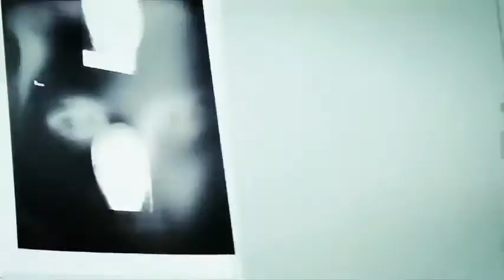Skylar Grey - Exclusive Interview Talks To RWD TV